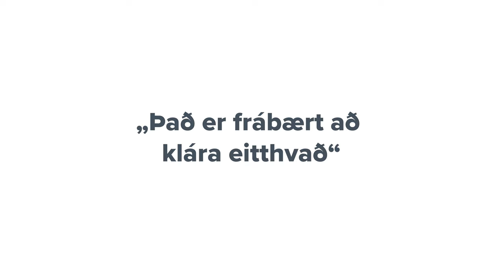Vertu HR-ingur - Háskólinn í Reykjavík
HR-ingar öðlast dýrmæta reynslu í fjölbreyttu starfsnámi.
Þú finnur allt um námið okkar á hr.is